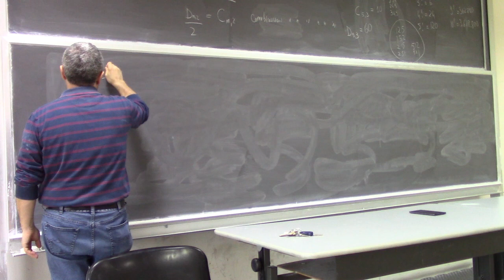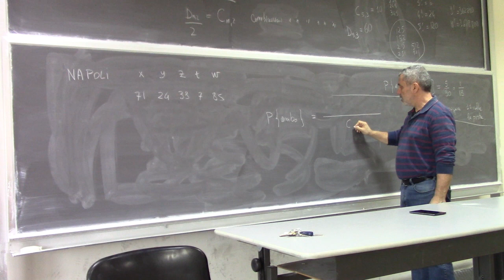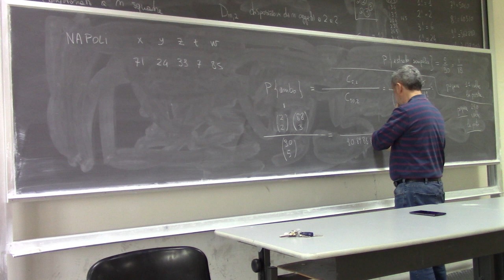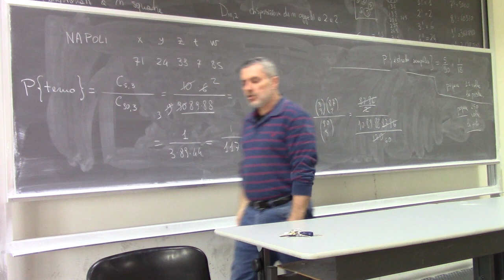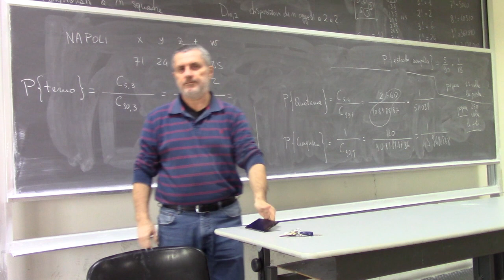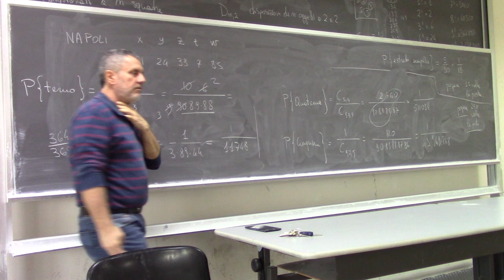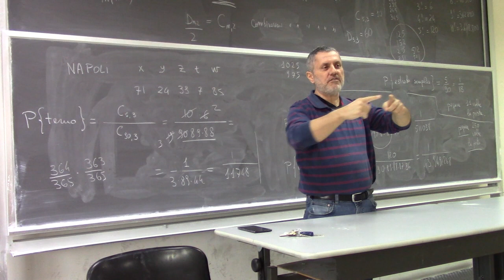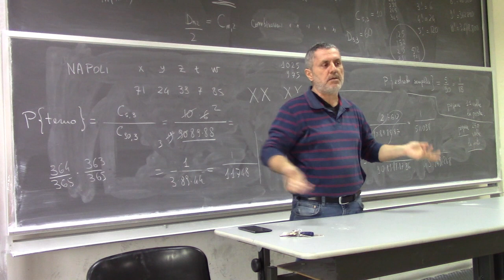Introduzione alla logica, Seminario 2b